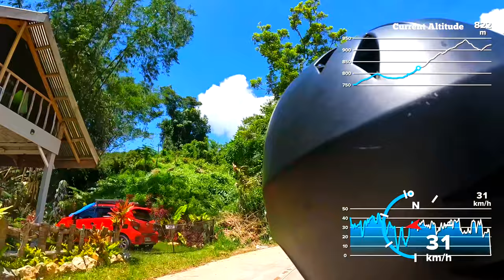20-Minute Motorbike Ride: Kandungaw Peak to Osmeña Peak | Dalaguete,CEBU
Enjoy the 20-minute motorbike ride from Kandungaw Peak Drop off to Osmeña Peak drop off point